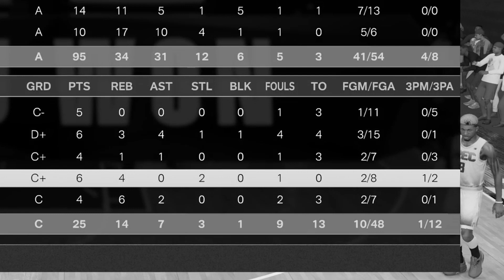How to Play 2k like a guy fighting demons at the gym